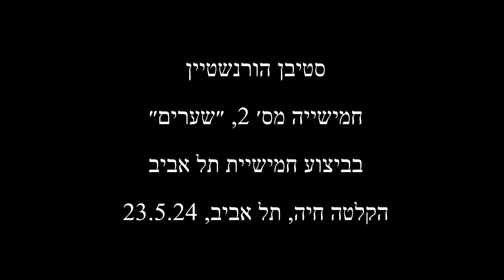TAWQ Horenstein Quintet 2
Quintet No. 2 (Portals) by Stephen Horenstein, performed by the Tel Aviv Wind Ensemble, Israeli Premiere.  This extended wind quintet explores the potentials for orchestral breadth indigenous to these traditional instruments. The emotional undercurrent is meant to reflect our current times both its challenges and joy.  The composer was also inspired by natural forms, especially the movement of tree branches as pendulums beating in different cycles, speeds and dynamics.  The piece also tells a story, narrated by the individual soloists and the ensemble's unified solidarity.  The performers: Hagar Shahal - flute | Dmitry Malkin - oboe | Danny Erdman - clarinet/bass clarinet | Itamar Leshem - horn | Nadav Cohen - bassoon. Performed Thursday 23.5.24 | Studio Annette Tel Aviv.